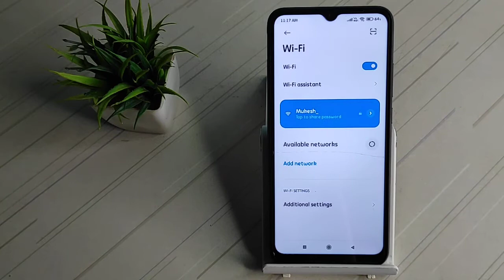how to share wifi password with QR code in poco c31